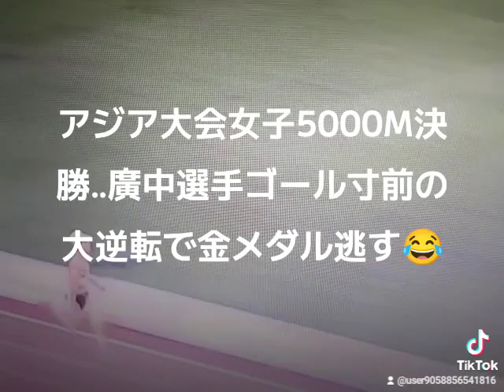廣中選手アジア大会女子5000M決勝でゴール寸前の大逆転で金メダル逃す😂